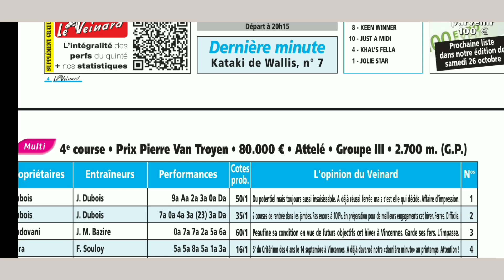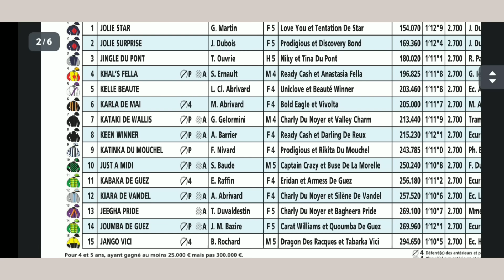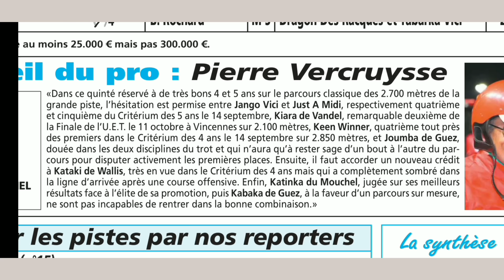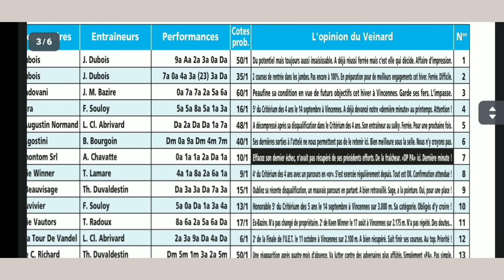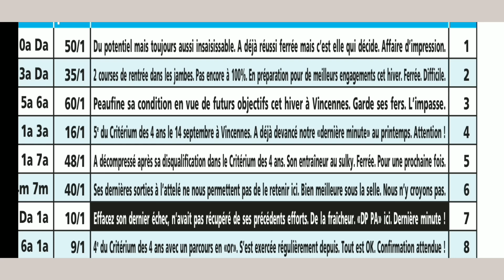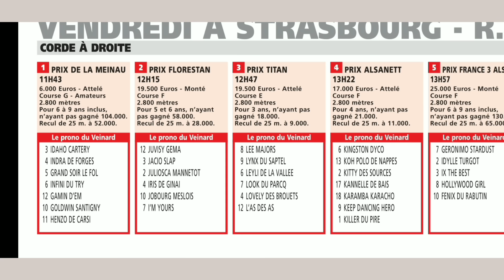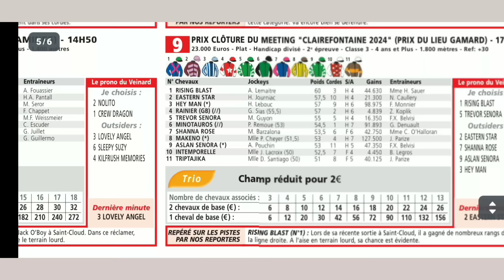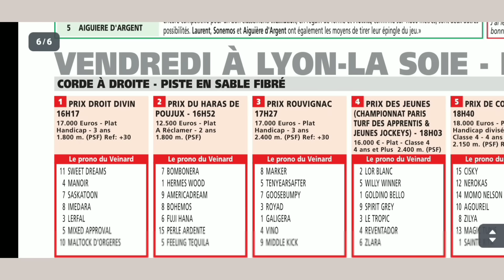VENDREDI 25.10.24 QUINTÉ ANALYSE PAR LE VEINARD france belgique horse suisse #